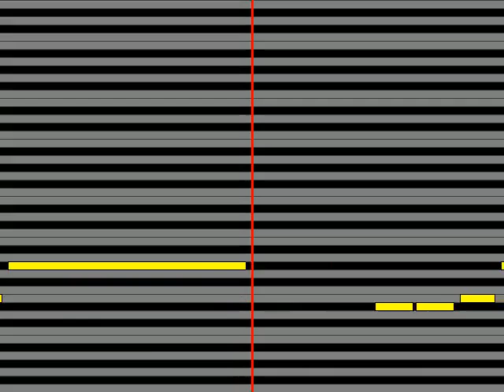【ガイドメロディ】 藤井則明 おもかげの花